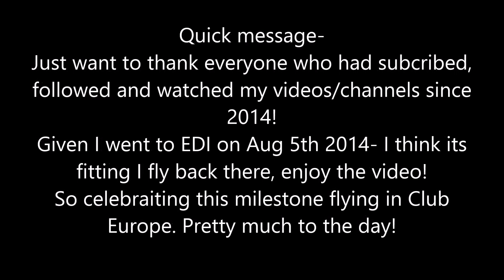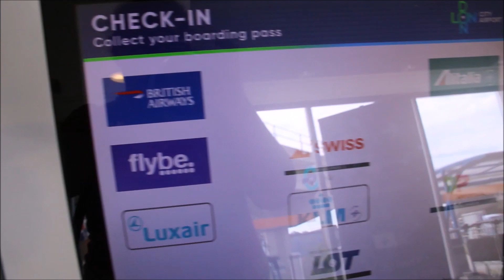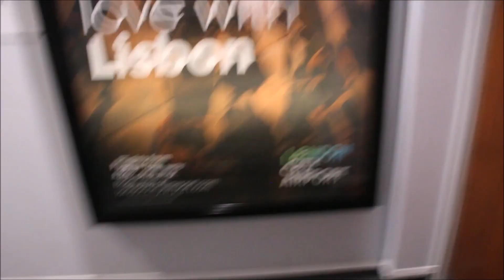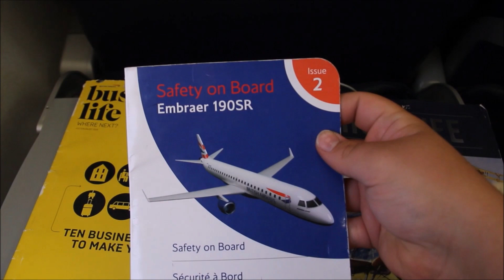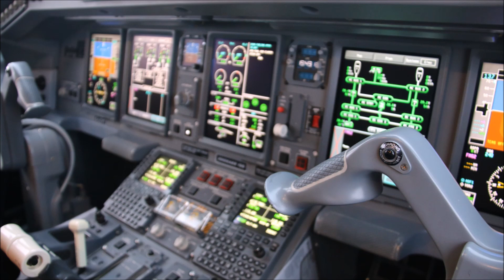Business Class Flight Review: BA Cityflyer BA8714 (LCY-EDI) *Five Year Anniversary Flight*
Here we are- August 2019- five years since I started flying frequently and started up my flight review videos.
To mark the occasion I flew a trip to Edinburgh from Aug 4th-7th 2019 in BA business class.
Filmed this video "Old School" on my canon camera as I had accidentally left my GoPro at home.
So sit down and come fly with me on this anniversary video!